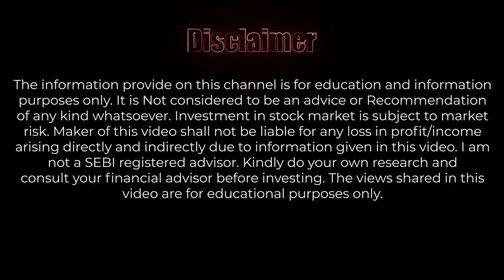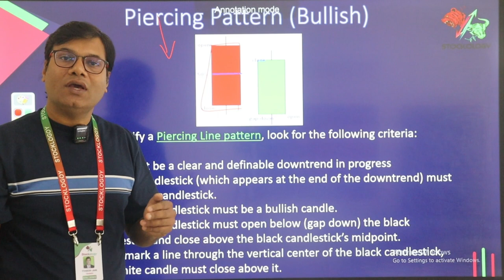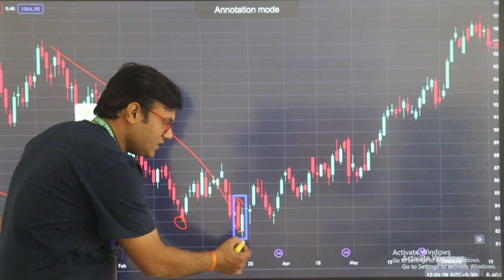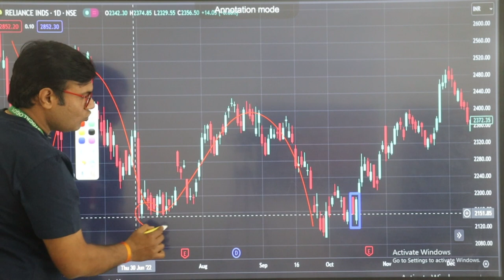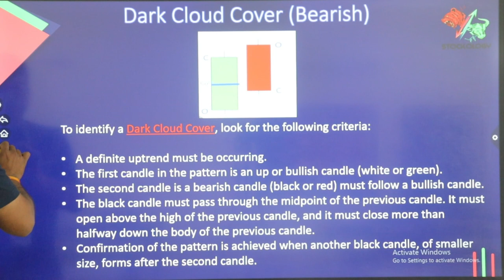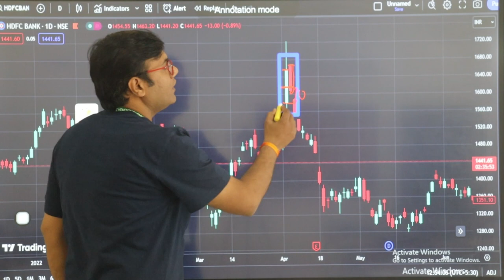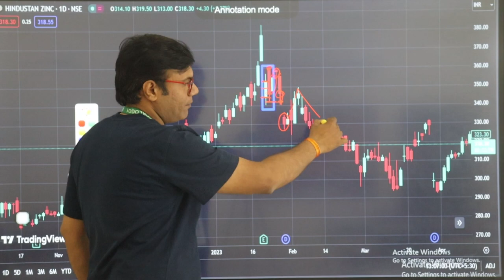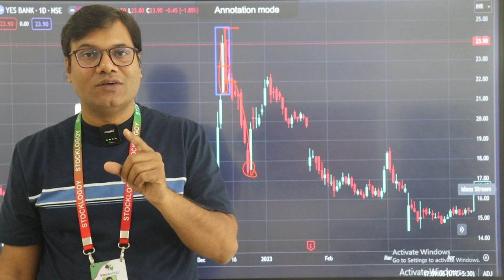Piercing & Dark Cloud Cover Candlestick Pattern Episode -7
🚀 Welcome to STOCKOLOGY - your ultimate destination for mastering the art of trading! 📈

In this video, we delve deep into the captivating world of Piercing & Dark Cloud Cover Candlestick Pattern, focusing specifically on bearish signals and the notorious hanging man pattern. 🕯️📉

Piercing & Dark Cloud Cover Candlestick Pattern, along with Candlestick patterns, serve as powerful indicators utilized by traders to decipher market sentiment and anticipate potential price reversals. 💡 In this comprehensive guide, we unravel the intricacies of bearish patterns, shedding light on their significance in the ever-evolving landscape of the stock market. 🌐💰

Join us as we decode the secrets of identifying and interpreting bearish patterns, including the notorious hanging man pattern - a renowned signal of imminent bearish momentum. 🐻 Armed with this knowledge, you'll gain a competitive edge in your trading endeavors, equipped to make informed decisions and navigate market fluctuations with confidence. 💪💼

At STOCKOLOGY, we're dedicated to empowering traders of all proficiency levels with cutting-edge insights and strategies to thrive in the dynamic world of finance. 🌟

Join us on this enlightening journey as we decode dual candlestick patterns and harness the power of bearish signals to unlock your trading potential. 🔑💼

Don't miss out on this opportunity to elevate your trading game and achieve your financial aspirations. 🚀💼

Most Popular Courses Available Here Now 📊

Kindly login using org code -hgyiu